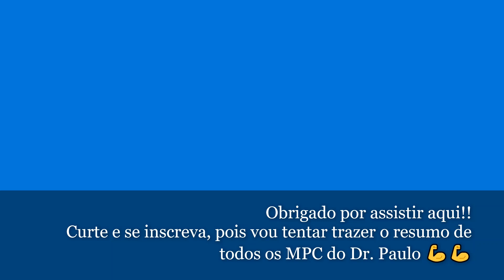CORTES do Delegado Paulo Bilynskyj - *Eu queria uma experiência com DEUS* Pt. Padre Vinicius MPC #23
Olá Srs(as)!!! Segue mais um ótimo RESUMÃO (sem as pausas) do 23º Motivação Para o Combate O RETORNO (MPC)
Participação especial do Padre Vinicius de Oliveira.

Continue por aqui... Pois eu já era fã do Paulo e continuei ainda mais por saber A VERDADE a respeito dele, por isso decidi trazer esses resumos com toda a motivação que ele passa ao público!